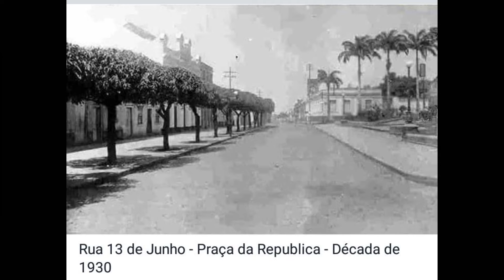A CIDADE EM DESTAQUE VAMOS RELEMBRA E MATAR SAUDADE DA CUIABÁ ANTIGA WMV V9